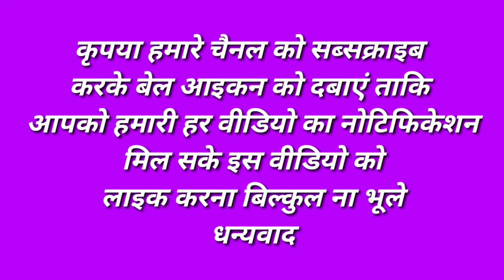हिंदी व्याकरण | परिभाषा | Hindi Grammar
संज्ञा की परिभाषा
             संज्ञा का अर्थ एवं उनके भेद -

व्यक्तिवाचक संज्ञा

जातिवाचक संज्ञा

समूहवाचक संज्ञा

भाववाचक संज्ञा

द्रव्यवाचक संज्ञा

यह सब चीजें इस वीडियो में विस्तार से बताया गया है ।

संज्ञा हिंदी व्याकरण,

संज्ञा और उनके भेद,

व्याकरण,

संज्ञा व्याकरण,

संज्ञा अर्थ एवं प्रकार,

संज्ञा कि परिभाषा,

sangya,

sangya hindi vyakaran,

sangya aur unke bhed,

vyakaran,

sangya vyakaran,

sangya arth Evan prakar,

Hindi vyakaran sangya,

sangy aur uske paancho bhedo ki paribhasha,

Hindi sangya,

sangya ka arth,

vyaktivachak sangya ki paribhasha,

sangya kya hai,

sangya ka matlab,

Hindi grammar,

Hindi grammar sangya,

sangya aur uske bhedo ki paribhasha with examples,

sangya aur uske bhedo ki paribhasha udaharano ke sath,

Hindi grammar sangya aur uske sabhi bhedo ki paribhasha,

what is sangya in hindi,

jaativachak sangya ki paribhasha,

jaativachak sangya ki paribhasha with examples,

vyaktivaachak sangya ki paribhasha with examples,

samoohvaachak sangya ki paribhasha,

samoohvaachak sangya ki paribhasha with examples,

bhaavvachak sangya ki paribhasha,

bhaavvachak sangya ki paribhasha with examples,

dravyvaachak sangya with examples,

dravyvaachak sangya ki paribhasha with examples,

dravyvaachak sangya ki paribhasha,

what is dravyvaachak sangya,

vyakti vachak sangya with examples,

jativachak sangya with examples,

samuh vachak sangya with examples,

bhav vachak sangya with examples,

sungyaa,

sangyaa,

Hindi vyakaran sangya ki paribhasha,
                           धन्यवाद